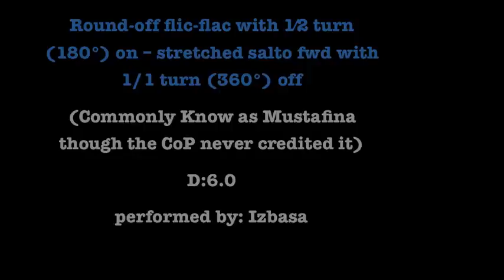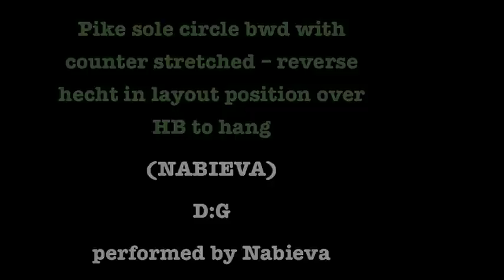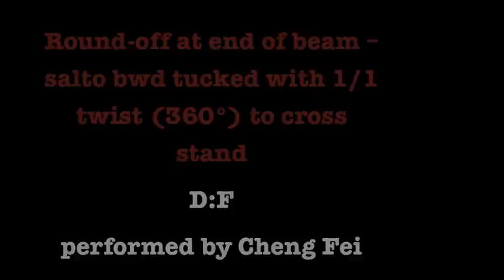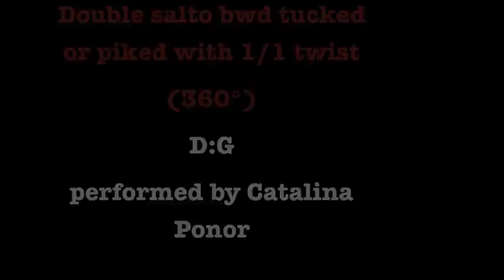Most Difficult skills and elements on WAG gymnastics - F /G H CoP (2013/2016)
Most difficult skills/ elements on gymnastics. 2013/2016 CoP.
 Vaults 6.0 of difficult or higher! enjoy!